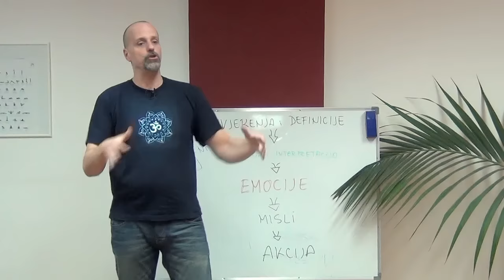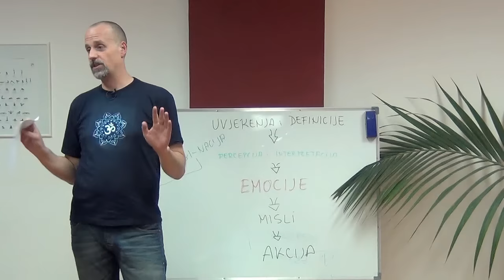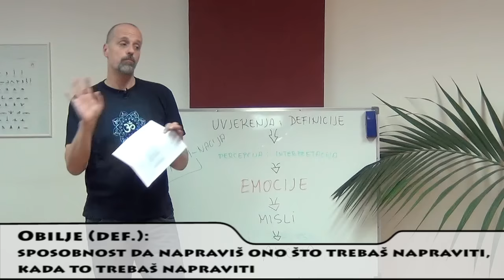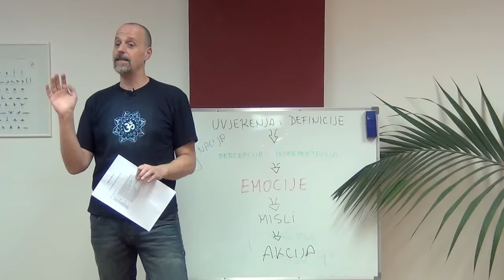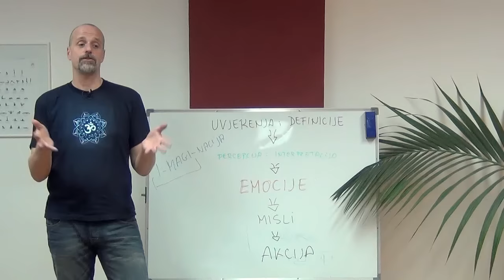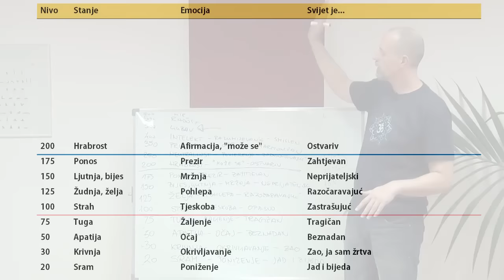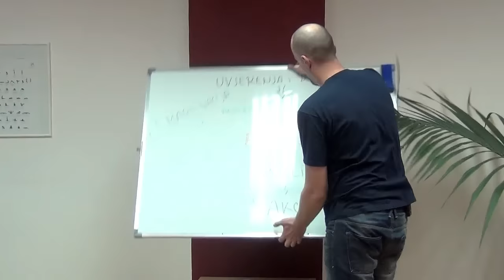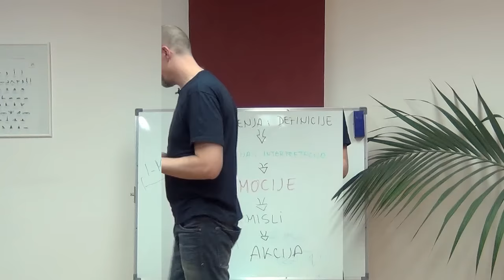Srđan Roje: Manifestiranje obilja (6/8)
Šesti dio centralnog predavanja iz ciklusa "Manifestiranje obilja", odnosno druga polovica NAJVAŽNIJEG dijela cijelog ciklusa! Želite li provjeriti koliko rezonirate s našim idejama, a nemate vremena ili volje pogledati svih osam sati - proučite samo pet i šesti (ovaj) dio pa se naknadno, ako vam se svidi - vratite na početak i istražite temu sustavno.

U ovom KLJUČNOM dijelu predavanja nastavljamo s najvažnijim temama na svijetu kao što su:

★ kako korisno iskoristiti strah i tjeskobu (oh, da, i to se može)
★ što je ego i kako prevladati njegovo stalno zanovijetanje
★ kako ući, biti i trajno ostati u dobroj vibraciji
★ kako reagirati kada se ipak dogode neugodne situacije
★ PLUS: veliki bonus - iscrpan popis najčešćih negativnih definicija i uvjerenja